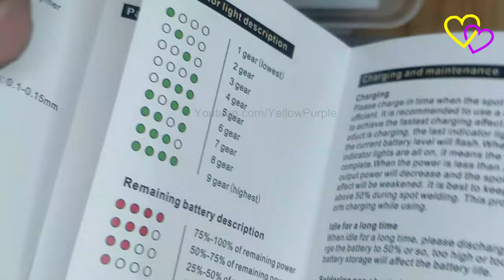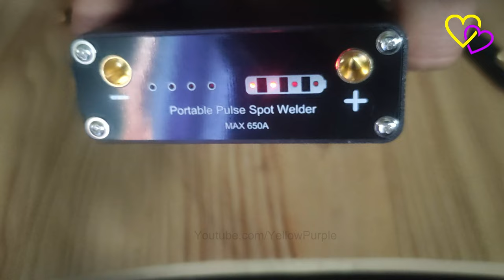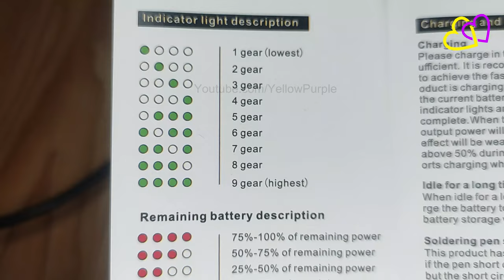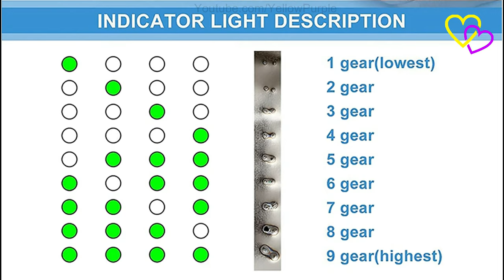Mini Portable Pulse Spot Welder Dh20 Show || BIFRC Handheld DIY || What's Inside Fake Vs Original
Portable Welding Machine:Portable Spot Welding Machine is mainly used in the welding of nickel sheet of cylindrical battery like 18650. Built-in high-rate polymer power cell, the maximum output current is up to 650A. 9 levels of power adjustable. BIFRC Handheld DIY Spot Welder with Quick Release Pen Nickel Plate